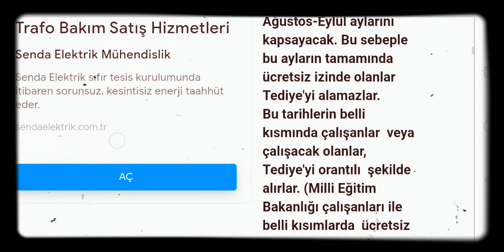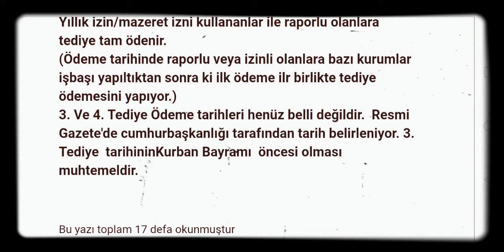4D KAMU İŞÇİLERİNE BİLİNMESİ GEREKEN HAP BİLGİLER.